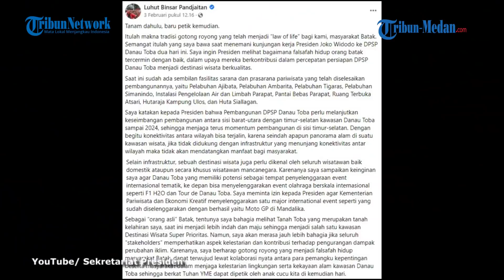LUHUT Minta Izin ke Jokowi Agar Danau Toba Disiapkan untuk Arena Balap F1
TRIBUN-MEDAN.COM - Presiden Jokowi meresmikan berbagai infrastruktur di lingkar Danau Toba, beberapa waktu lalu.

Ia meresmikan Jalan By Pass Balige, beberapa pelabuhan dan kapal motor penumpang hingga revitalisasi Kampung Ulos dan Desa Siallagan.

Menko Maritim dan Investasi Luhut Binsar Pandjaitan mengaku bangga melihat perkembangan wisata di tanah kelahirannya.

Ia pun kembali menyarankan agar Danau Toba bisa seperti Mandalika.

Jika di Mandalika ada sirkuit bertaraf internasional untuk peyelenggaraan MotoGP, Luhut memimpikan Danau Toba bisa dijadikan arena ajang balap F1.